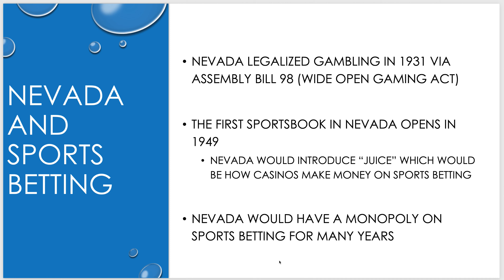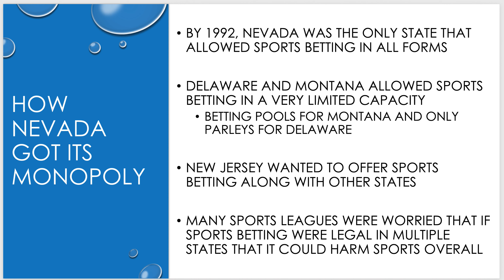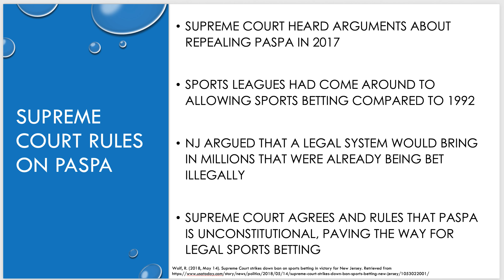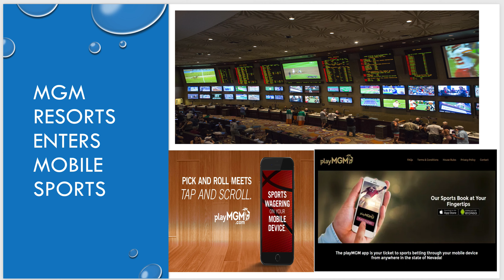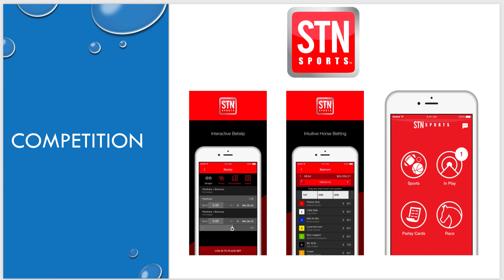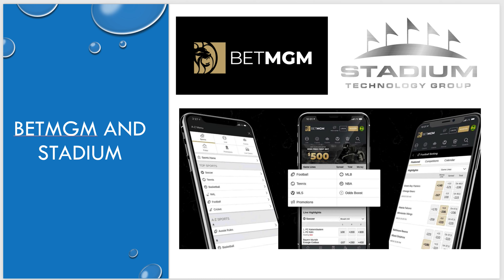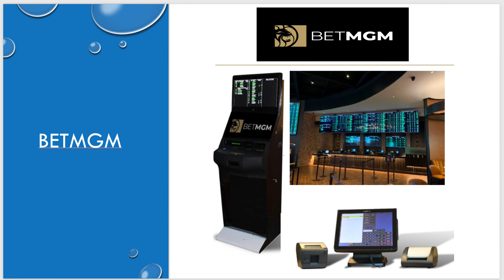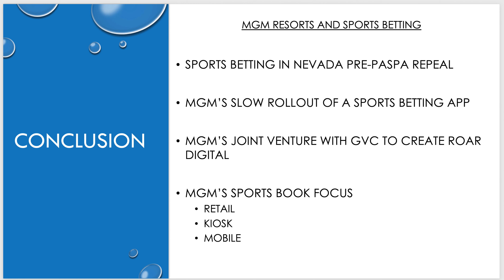MGM and Sports Betting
A video about the technology upgrades made by MGM Resorts in Sports Betting